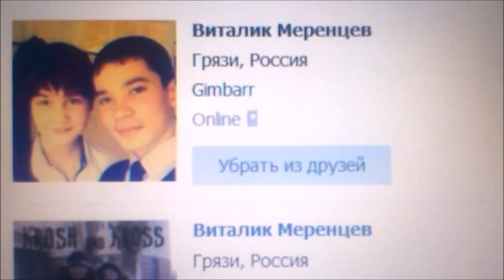Бомбануло : Caminante (18+)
Пятый выпуск этой полeзной хуиты